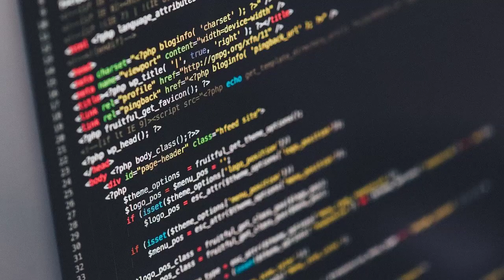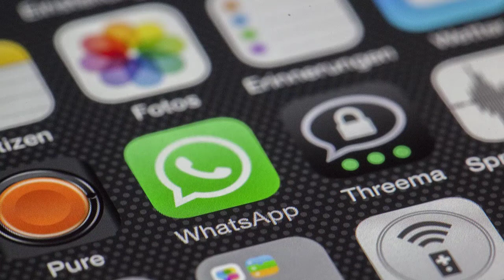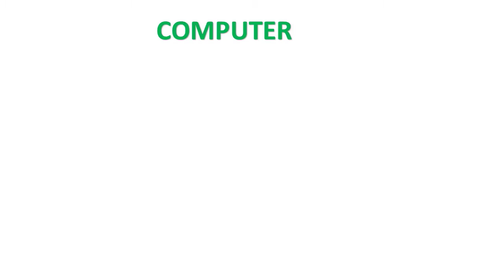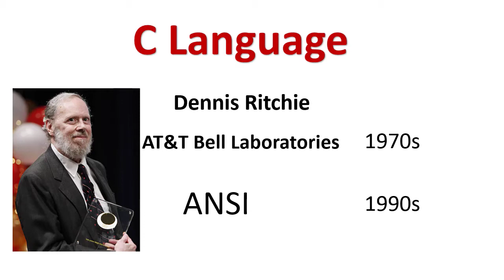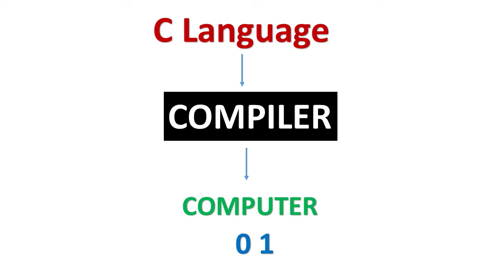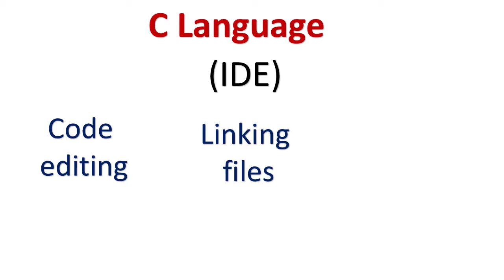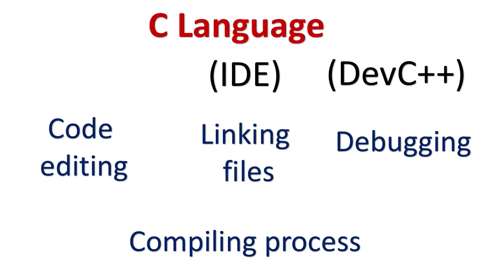L1- What is computer programming? Programming fundamentals Using C in BSIT/CS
.programming fundamentals in BSIT and BSCS
What is computer programming?
programming is the process of creating a set of instructions that tells a computer how to perform the task.
C language is the basic language for learning programming.

My New Channel Related to Physics and Maths Tutorials in the Sindhi Language is ..Falak SINDHI Tube